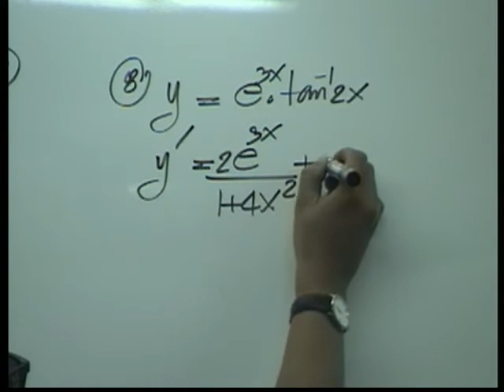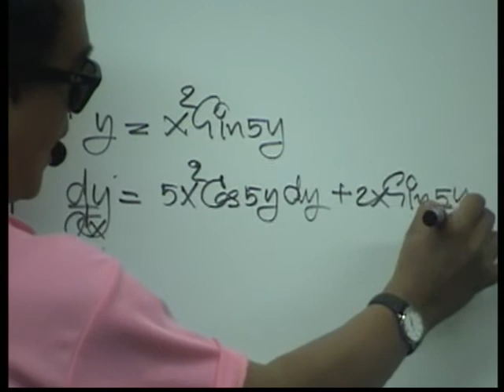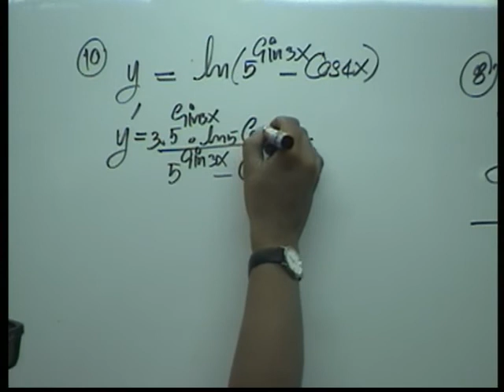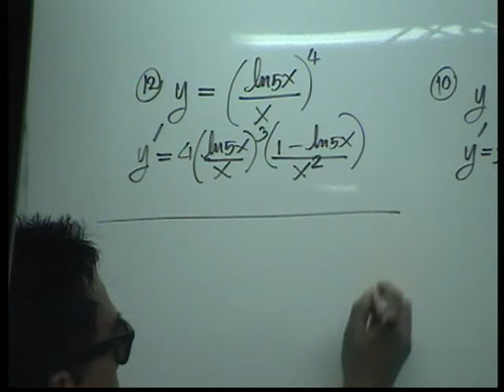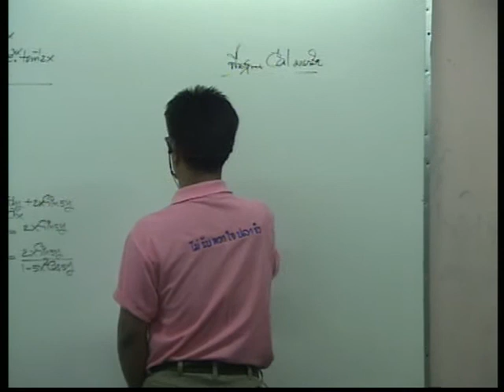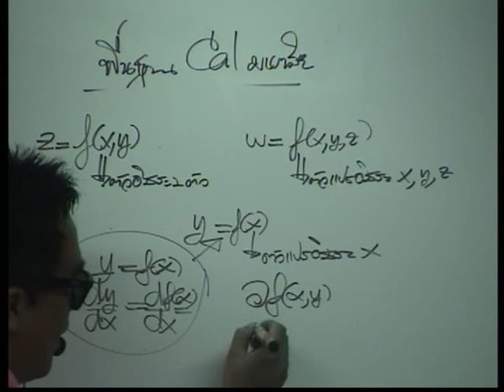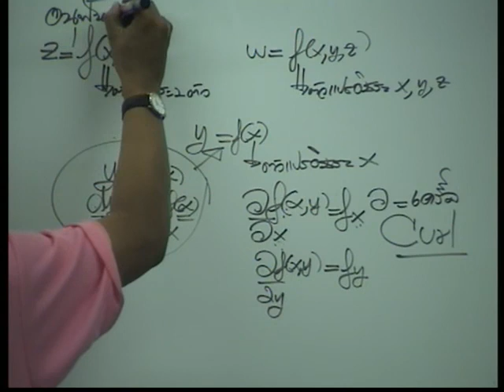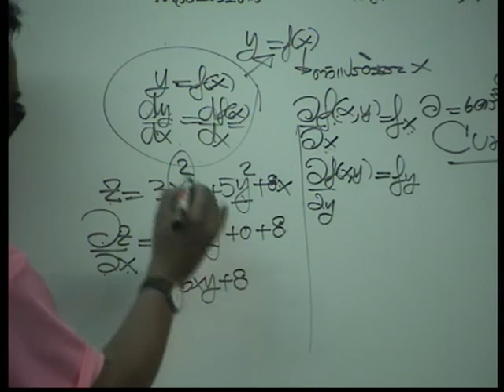ติว แคลคูลัส มหาฯลัย อนุพันธ์ 3/4